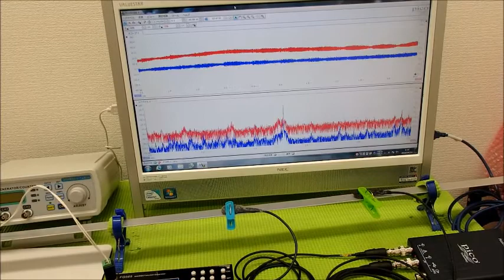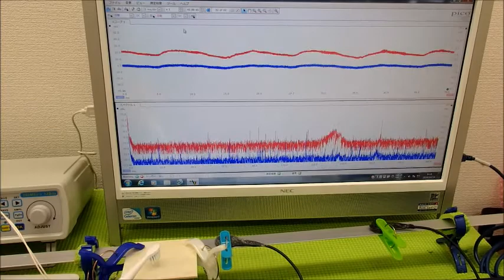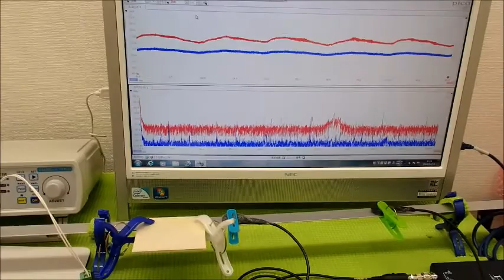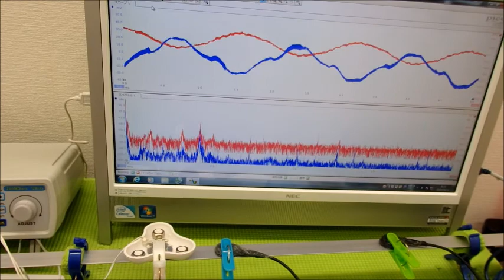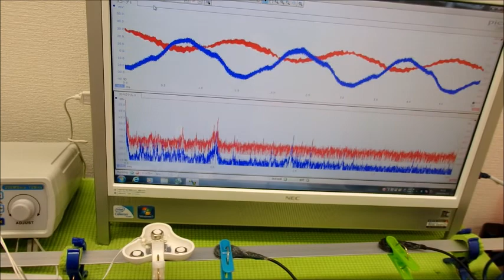オリジナル超音波プローブの「発振・制御」 ultrasonic-labo